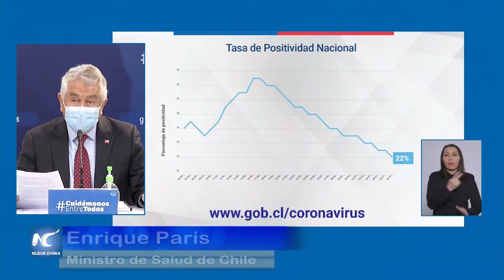Cae positividad de exámenes PCR en Chile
El ministro de Salud de Chile, Enrique Paris, observó la evolución de las cifras de la pandemia de la COVID-19 en el país sudamericano con entusiasmo, que muestran que la positividad de los exámenes PCR ha caído al 19 por ciento promedio en los últimos siete días.